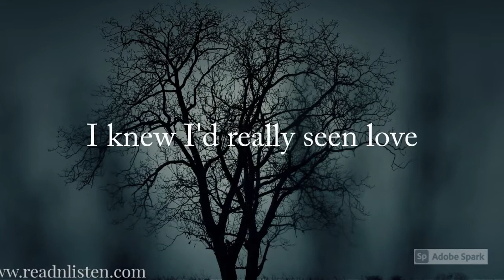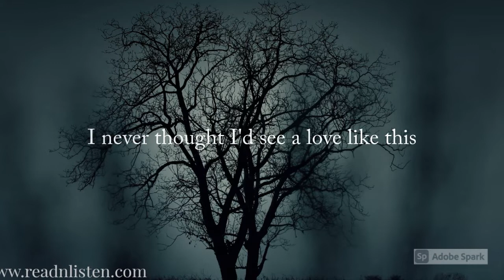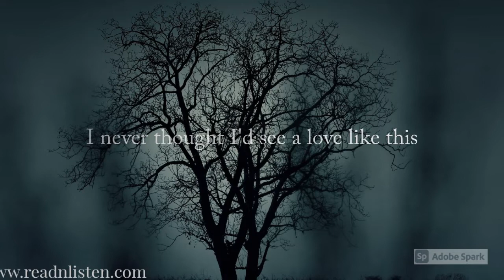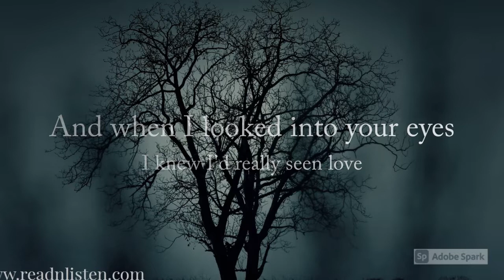Crystal Gayle - A Long And Lasting Love (Lyrics)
This song was released in August 1985 as the second single from the album Nobody Wants to Be Alone. The song reached number 5 on the Billboard Hot Country Singles & Tracks chart.
"A Long and Lasting Love" is a song written by Gerry Goffin and Michael Masser and first recorded by Jane Olivor on her 1980 album